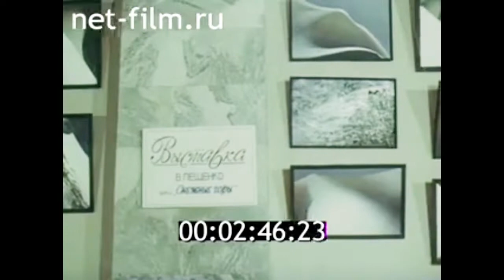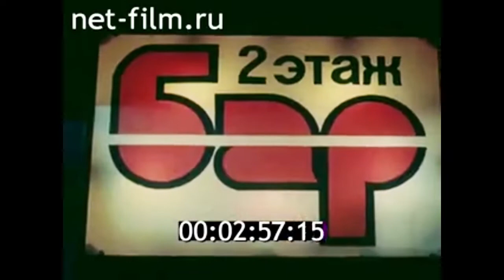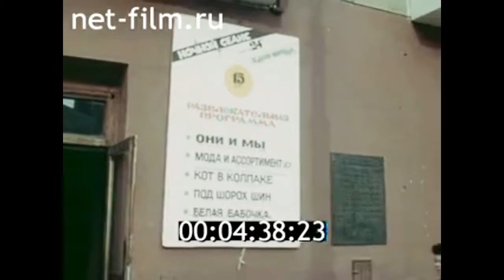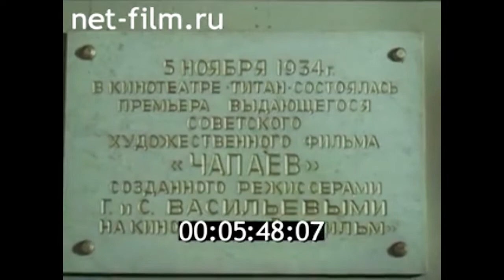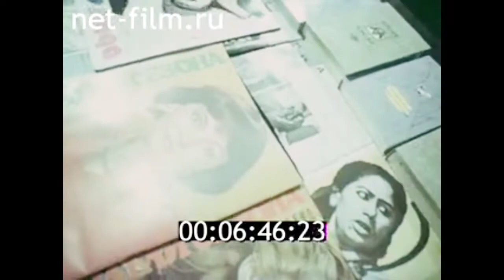1987г. Кинотеатры. Калуга "Центральный", Астрахань "Октябрь", Свердловск "Космос", Москва, Ленинград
Кинотеатры России. 1987г. Свердловская киностудия.